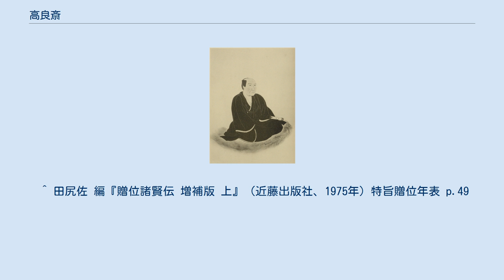高良斎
藤浪剛一『医家先哲肖像集』より高良斎 高 良斎（こう りょうさい、1799年6月22日（寛政11年5月19日） - 1846年11月1日（弘化3年9月13日））は、日本・江戸時代の医学者、蘭学者。
 江戸時代後期の1799年（寛政11年）、阿波国（現：徳島市常三島町）・徳島藩中老の伊蔵好直のもとに生まれるが、生後間もなく眼科医の高錦国の養子に出された。
 「本草学」を乾純水から学び、医学（主に眼科）を養父である高錦国から学んだ。
19歳の時には長崎に出てシーボルトや吉雄権之助に従事して西洋医学を修めた。
1826年（文政9年）にはシーボルトの江戸行きに随行し、その後シーボルト事件に連座して一時蟄居させられることになった。
 シーボルトの信任篤く、シーボルトが長崎を退去する際には、二宮敬作と共に遺児の楠本イネの養育のことを託された。
その後、故郷に戻ったあと、大坂にて眼科を開業。
大名の病を診て天下の名声を得た。
1846年（弘化3年）、脳出血にて48歳で没した。
字は子清、良斎、輝淵。
 墓所は豊島区駒込の染井霊園。
1919年（大正8年）、従五位を追贈された。